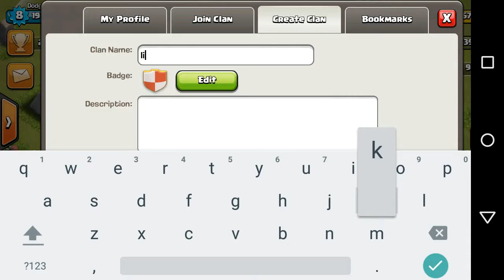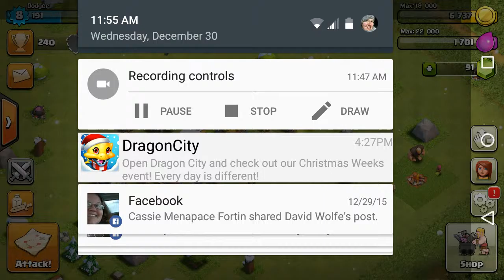Clash of clans is back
Yay I'm doing clash of clans again